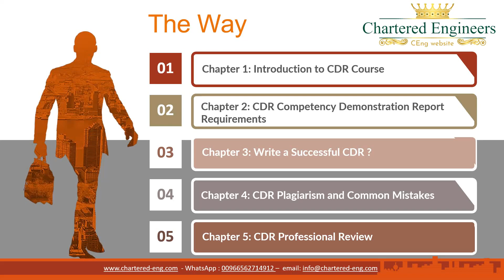كورس الاعداد لمعادلة المهندسين من استراليا - Engineers Australia CDR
في هذا الكورس سوف نتناول خطوات التحضير لمعادلة شهادة الهندسة باستراليا كخطوة اساسية لكل مهندس يطمح الي الهجرة والعمل في استراليا اي كان تخصصه

خطوات الكورس هي من واقع خبرتي الشخصية وبناء علي مساعدة العديد من المهندسين علي تحقيق حلمهم

محتوي الكورس سيكون مجزء علي ستة اقسام من مرحلة ماقبل التقديم الي مرحلة الاعتماد كمهندس محترف

القسم الاول:  كيف تختار مسارك المهني الانسب لك
القسم الثاني : كيف تستعد للمعادلة والمستندات المطلوبة
القسم الثالث : كتابة تقارير الكفاءة احترافية CDR والتعبير عن خبرتك
القسم الرابع : اهم الاخطاء المتكررة وكيف تتجنبها لضمان الاعتماد
القسم الخامس : كيف ترد علي ملاحظات بطريقة تضمن القبول
القسم السادس : كيف تبدأ رحلتك لتكون  Chartered Engineer

charteredngineer engineersaustralia australia engineering engineers immigration We've had the privilege of impacting the lives of 24,203 students hailing from 164 diverse countries around the globe 🌍. This journey transcends borders, connecting hearts and minds through the universal language of education. 🎓